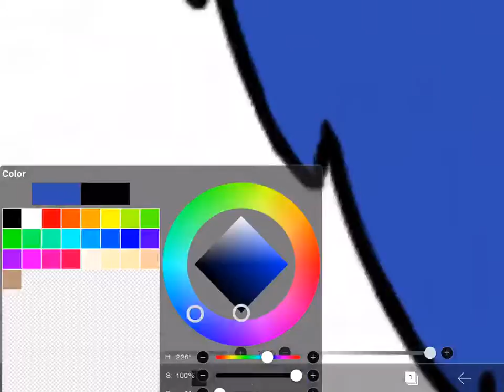Ryla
Ryla is a sweet, but also very aggressive Moon Elf. She loves hanging out with her friends and getting targets to kill, from her king.